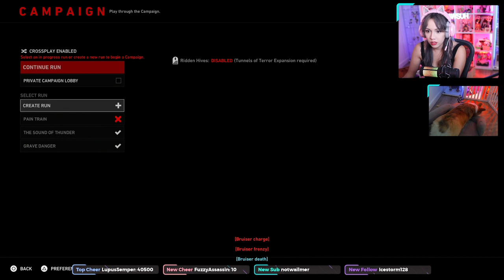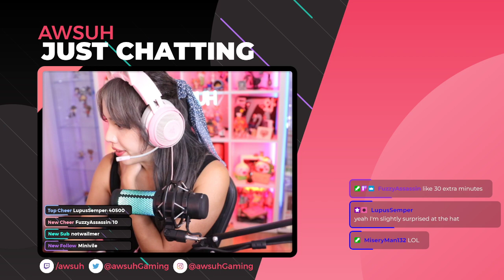Late night zamboni killaging | Back 4 Blood